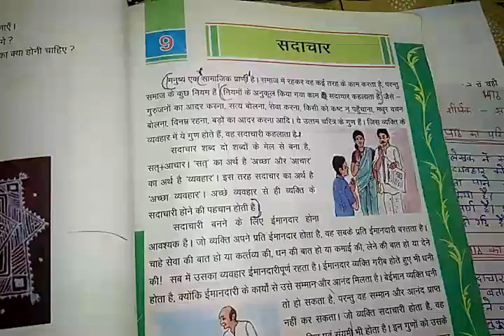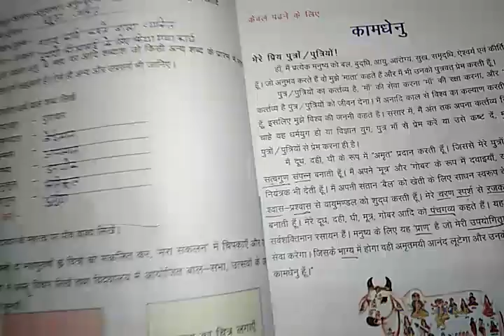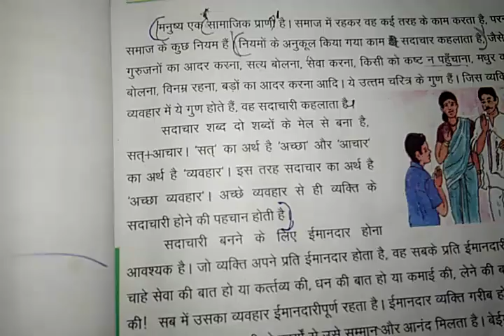Class 5 chapter 9 date (12/12/2020)by Preeti Sharma.